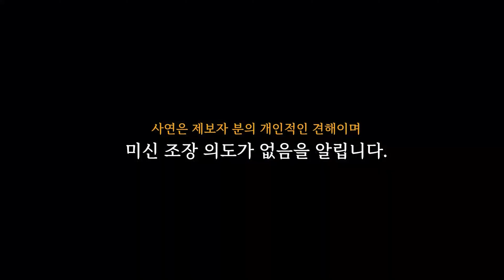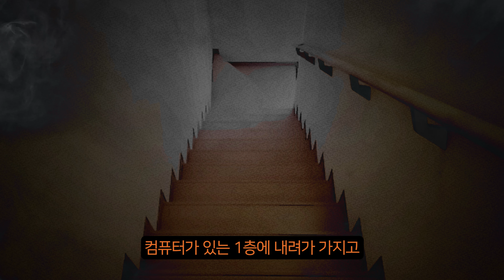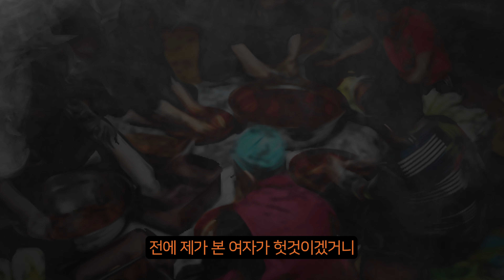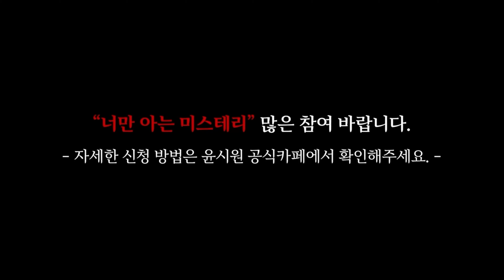(공포괴담) 뿌까님사연│뿌까님이 본 그것은 무엇이었을까요 [너만아는미스테리한이야기│시청자사연│공포라디오│무서운이야기│미스테리│너아미]